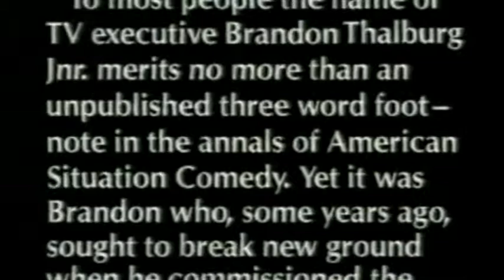jz knights vs - honey i'm home 23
customize your message